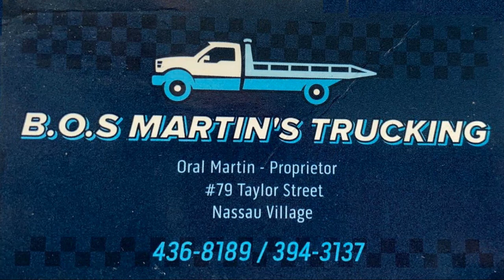2021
Guest Speakers, Pastor Leroy Major, Senior Pastor of Pilgrim Baptist Temple, Nassau N.P. Bahamas and Minister Sabrina Martin of Pilgrim Baptist Temple discuss the church's vision for 2021 and what persons should expect in the year.

Jo-Na Telecom Bahamas Ltd.
E-Z Trucking
B.O.S. Martin's Trucking
The Craft Shack